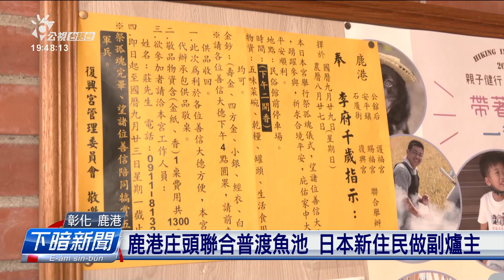鹿港庄頭聯合普渡魚池 日本新住民做副爐主 | 公視台語台 | 20240918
佇鹿港民俗文物館附近，早年有兩個大水池，過去定定發生意外，所致當地有「普魚池」的風俗，由附近三間的庄頭廟聯合舉辦祭典。今年普渡的日子定佇舊曆8/27這工，其中參與祭典的石廈街復興宮，今年的副爐主是日本來的新住民——澤木美里，伊嘛表示，有機會體驗著台灣的廟宇文化，是真難得的經驗。

四節新聞 ：　逐工（每天）09:00 / 12:00 / 15:00（拜一至拜五） / 19:00